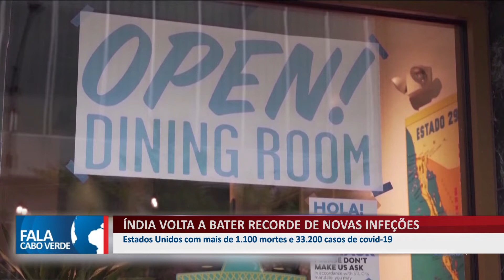ÍNDIA VOLTA A BATER RECORDE DE NOVAS INFEÇÕES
Em apenas 24 horas a Índia registou 95. 735 casos de covid-19.
👇 Acompanhe também👇📌